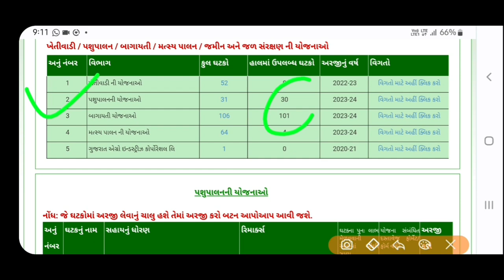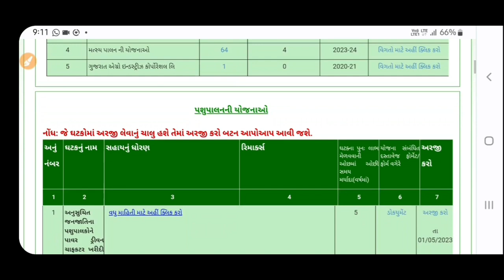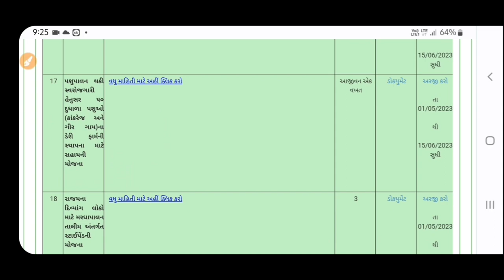પશુપાલન વિભાગની યોજનાઓ/ Pashupalan Yojana 2023/ Pashupalan Loan Yojana 2023/ Pashupalan Sahay Yojana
- મોબાઈલમાંથી ઓનલાઈન અરજી કેવી રીતે કરવી.
-- તાડપત્રી / વજનકાંટો / પ્લાસ્ટીક ક્રેટસ માટે સબસિડી
-- બાગાયત વિભાગ માટે ઓનલાઈન અરજી શરૂ.
-- મિનિ ટ્રેકટરની ખરીદી કરવા માટે સબસિડી
--- મીની ટ્રેક્ટર મા સબસીડી -- ઓનલાઈન અરજી કેવી રીતે કરવી. -- ટીસ્યુકલ્ચર ખારેક માં સબસીડી -- શાકભાજી વાવેતરમાં સબસીડી --પાણીનાં ટાંકામાં સબસીડી -- તાડપત્રીમાં સબસીડી
-- દવા છાંટવાના પંપમાં સહાય –ખેતીવાડી વિભાગ
દવા છાંટવાના પંપમાં સહાય –બાગાયત વિભાગ
-- ખેતીવાડી વિભાગ માટે નવા કનેકશન માટેની સંપૂર્ણ માહિતી
-- ફ્રી સિલાઈ મશીન યોજના ૨૦૨૩
-- પેકહાઉસ માટે સહાય -- નર્સરી યોજના